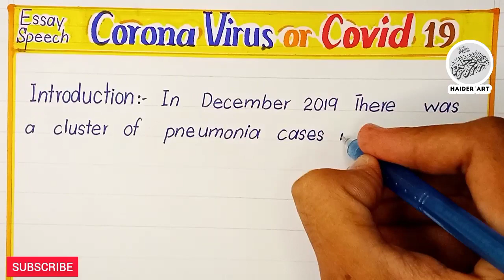Speech on Coronavirus in English | Essay on COVID-19 in english | Corona pandemic essay | Haider Art